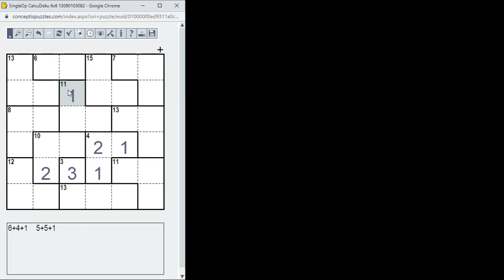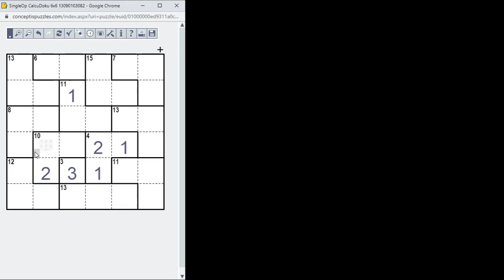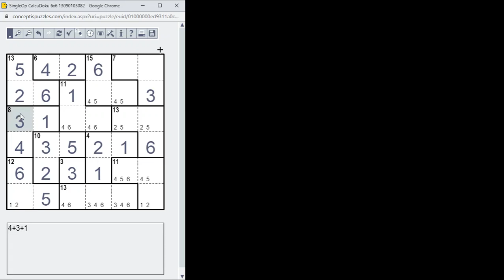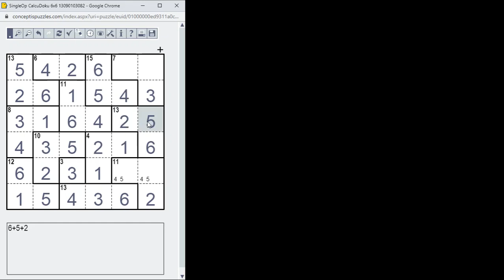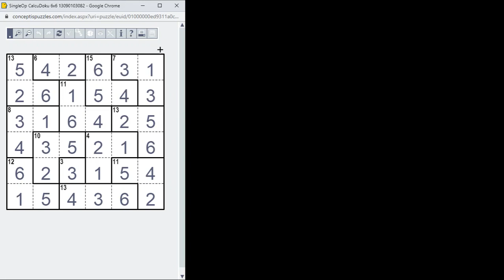CalcuDoku megoldása lépésről lépésre 2021.12.07. A művelet az összeadás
Közepesen nehéz 6*6-os CalcuDoku megoldása lépésről lépésre. A művelet az összeadás